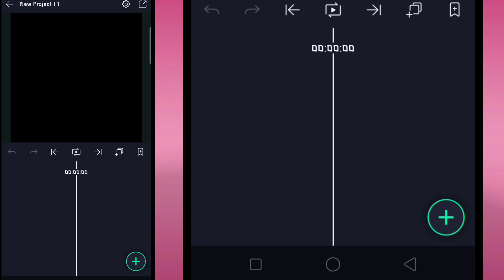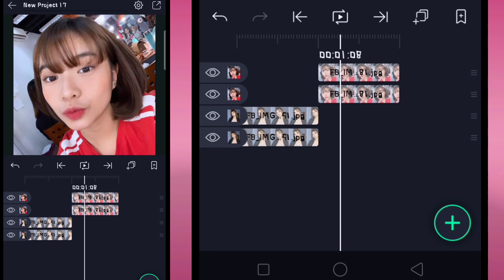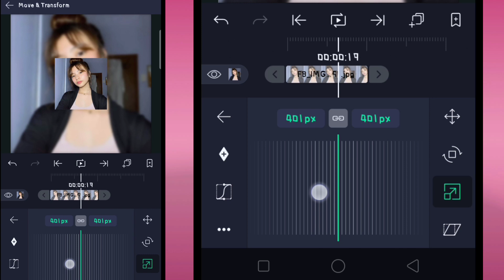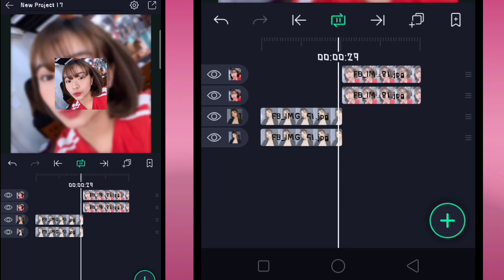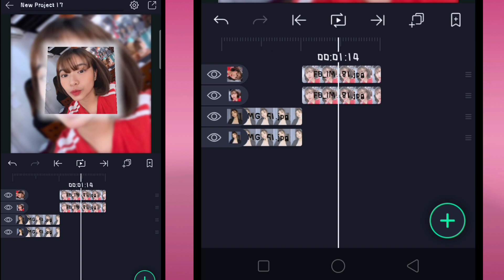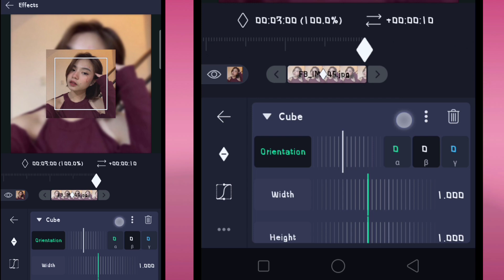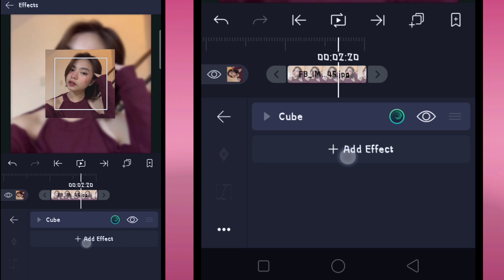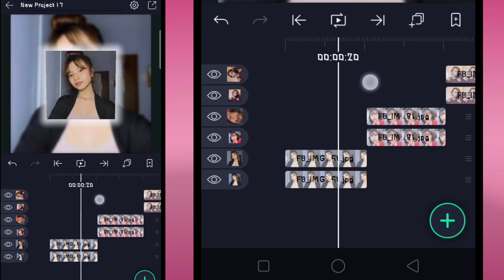HOW TO MAKE 3D CUBE (FAN EDIT) | ALIGHT MOTION | PINOY TUTORIAL